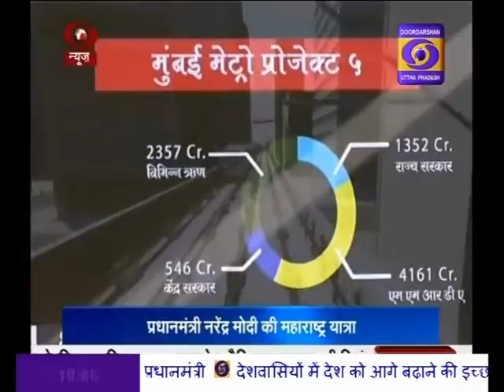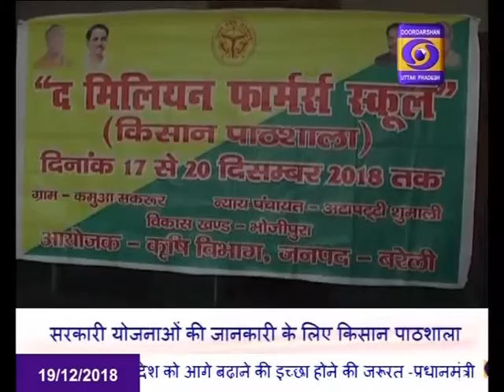Prime Minister laid foundation stone of Metro project in Mumbai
प्रधानमंत्री ने मुम्बई में रखी मेट्रो परियोजना की आधारशिला, कहा-मध्यम वर्ग के लोगों के लिए सरकार कर रही है काम,आवास के लिए भी दी छूट।